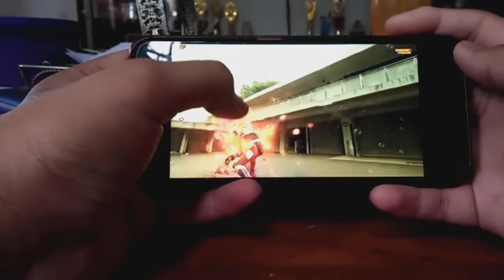Solusi Belajar dari Rumah ANTI BOSAN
SETO STORY
     Informasi dan Berbagi Pengalaman

Halo semuanya, apa kabar? Semoga dalam keadaan sehat wal'afiat.. Aamiin🤲🤲 Di Video ini saya memberikan solusi belajar dari rumah ANTI BOSAN.
Mohon maaf jika ada pengucapan yang salah atau menyingung ya, terimakasih 🤗